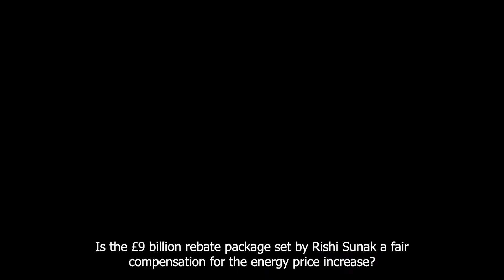Sheffield speaks out on 54% increase in energy bills expected in April 2022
We asked Sheffield residents about their thoughts on the increase in energy bills